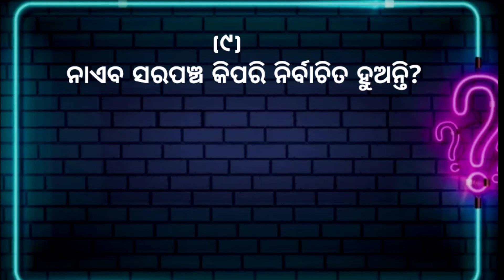Odisha GK//Current Affairs //Odia knowledge//Grama Panchayat Questions..?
grama panchayat